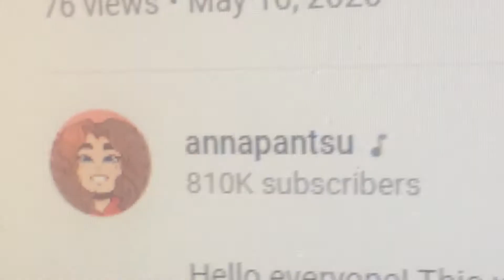Very important video